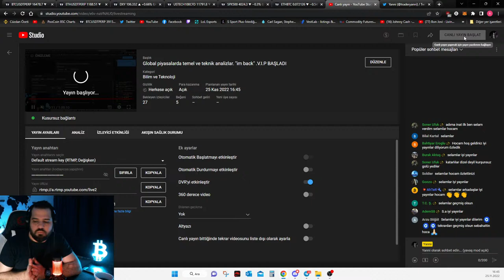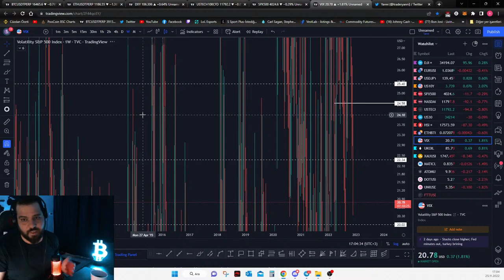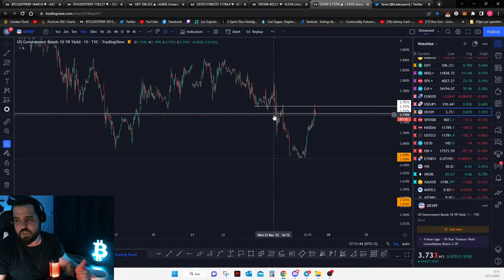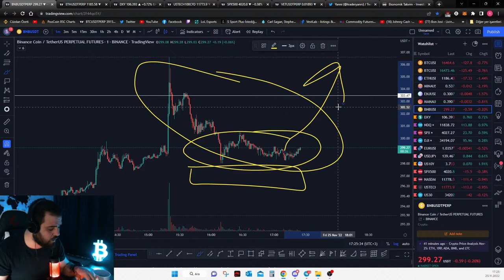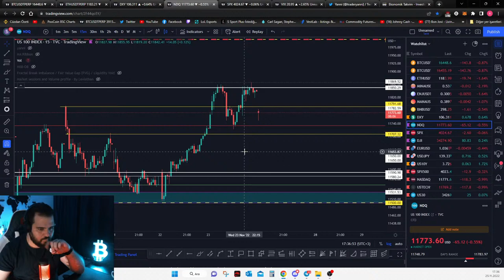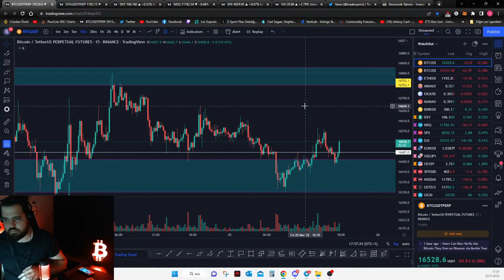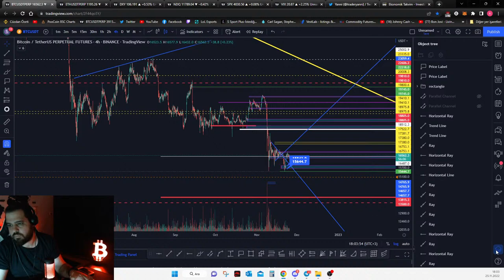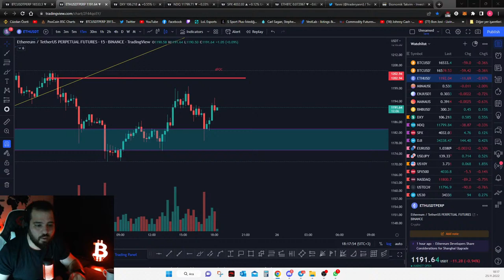Global piyasalarda temel ve teknik analizlar. "im back" ALTCOİN BAKMAYACAĞIM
Bitcoin ve global piyasalar hakkındaki düşünce ve analizlerini canlı yayında aktarıyorum.